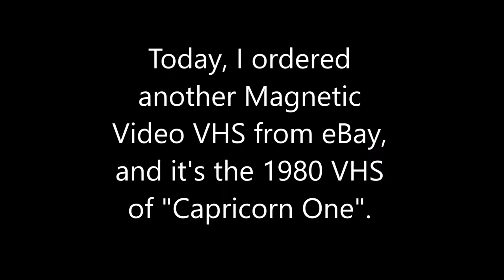Good news for 1-16-2020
I ordered today another Magnetic Video VHS: Capricorn One (1980 VHS).